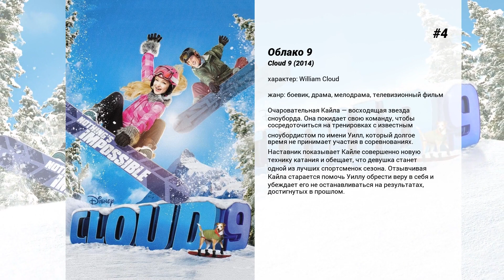Лучшие фильмы Luke Benward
11. Спасатели во времени
Трое парней решают отправиться в путешествие во времени для того, чтобы изменить прошлое и перестать быть аутсайдерами в школе. Когда ребята всё это затевали, они и подумать не могли, что правительство начнёт подозревать их во взломе секретных файлов, а тайные агенты будут следовать за ними по пятам, разыскивая их машину времени.

10. Небольшое привидение
Родители Макса очень выгодно купили небольшой домик и вот, вся семья переезжает на новое место. Макс большой любитель фокусов и он готовит номер для выступления в школе на Хэллоуин. Однажды пёсик Макса находит на заднем дворе обрывок бумаги с непонятным заклинанием. Оказывается, что в подвале дома находится тоннель в параллельный мир со всякой нечистью, в котором и сгинули бывшие хозяева дома. Нечисть собирается выйти наружу и только Макс сможет спасти наш светлый Мир от потустороннего зла и закрыть тоннель…

9. How to Eat Fried Worms

8. Остров Грэнд-Айл
Молодого отца обвиняют в убийстве неизвестного ребенка. Чтобы доказать свою невиновность, он рассказывает что с ним произошло прошлой ночью в доме семьи Франклинов.

7. Благодаря Винн Дикси
Фильм, основанный на одноименном бестселлере Кейт ДиКамилло, рассказывает историю одинокой девочки, приютившей бездомного пса по кличке Винн Дикси, названного так в честь супермаркета, в котором он был найден. Появление собаки в семье помогает отцу наладить отношения со своей дочерью, а также постепенно изменяет отношения людей в этом маленьком городке друг к другу.

6. Душа компании
После развода Дианна решает поступить в колледж. Проблема в том, что это то же самое учебное заведение, куда ходит ее родная дочь.

5. Девочка против монстра
Шестнадцатилетняя Скайлар узнает в канун Хэллуина, что она охотник на монстров в пятом поколении. Но прежде, чем она сможет практиковать семейную традицию, монстры попытаются остановить ее.

4. Облако 9
Очаровательная Кайла — восходящая звезда сноуборда. Она покидает свою команду, чтобы сосредоточиться на тренировках с известным сноубордистом по имени Уилл, который долгое время не принимает участия в соревнованиях. Наставник показывает Кайле совершенно новую технику катания и обещает, что девушка станет одной из лучших спортсменок сезона. Отзывчивая Кайла старается помочь Уиллу обрести веру в себя и убеждает его не останавливаться на результатах, достигнутых в прошлом.

3. Дорогой Джон
Две недели, полные счастья первой любви и познания запретных плодов, провели старшеклассница Саванна и солдат Джон Тайри, приехавший домой на побывку. Но время летит быстро — юный любовник вынужден вернуться на службу в Европу. После трагедии 11 сентября 2001 года Джон решает посвятить свою жизнь службе в армии, нарушив обещание, данное Саванне, — вернуться и жениться на ней. Девушка пишет Джону письма, но они приходят все реже и реже.

2. Пышка
Девушка по прозвищу Пышка, дочь бывшей королевы красоты, решает принять участие в конкурсе красоты своей матери в знак протеста против установленных для подобных мероприятий  критериев.

1. Мы были солдатами
Рассказ о героях и их героизме, которых незаслуженно забыли при сражении под Ай Дрэнгом. В первом крупном сражении между американскими и вьетконговскими войсками 395 американцев оказалось в окружении, причем враг значительно превосходил их по численности. События происходили с 23 октября по 26 ноября 1965 года.